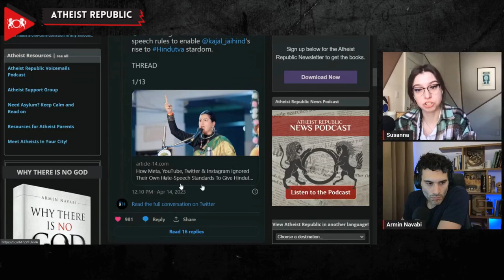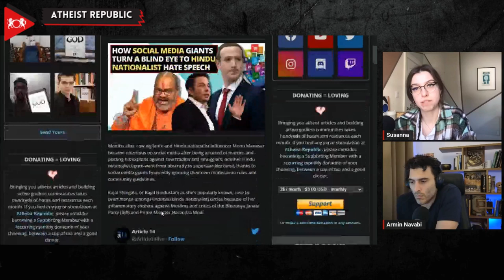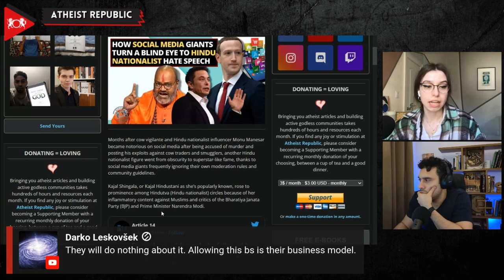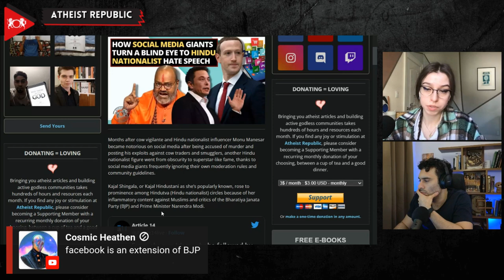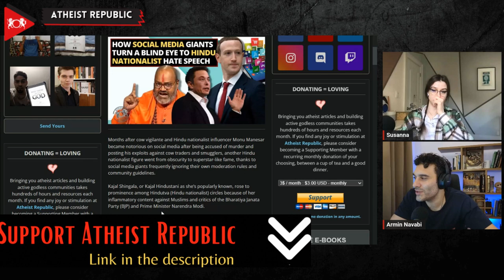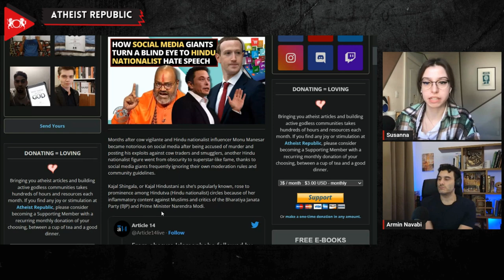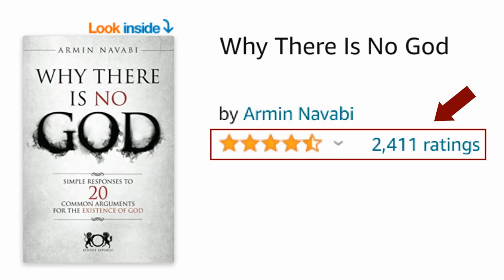How Social Media Giants Turn A Blind Eye To Hindu Nationalist Hate Speech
Social media giants are under fire for turning a blind eye to Hindu nationalist hate speech, allowing divisive content to spread like wildfire. Kajal Shingala, a charismatic figure in the Hindu nationalist movement, skyrocketed to fame by posting inflammatory content against Muslims and detractors of the BJP party and Prime Minister Narendra Modi. From the beginning, it was clear that Shingala was pro-BJP, pro-Modi, and pro-Hindutva while attacking critics of Modi and the BJP and engaging in hate speech against Muslims, Christians, and even secular Hindus, whom she described as a “blot” and “curse” on Hinduism. Since then, she has expanded her social media presence to other sites, like YouTube and Twitter, with more than 36,000 subscribers and 123,000 followers, respectively. But Shingala had the most presence on Facebook, with more than 369,000 followers as of 2022. Although her accounts faced initial bans due to hate speech violations, Shingala's popularity continued to soar, even attracting attention from prominent politicians, even including a follow on Twitter from Modi himself. As she passionately calls for economic boycotts against Muslims, critics argue that the Indian government and social media behemoths like Meta, Twitter, and YouTube must take responsibility for the unchecked rise of influencers like Shingala, who fuel hatred and conspiracy theories.

Source:
Location: India